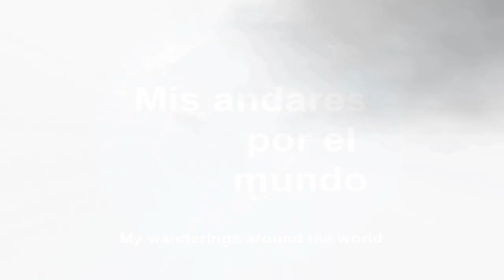Inglaterra - Middlesbrough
MIDDLESBROUGH

Middlesbrough es una gran ciudad industrial de North Yorkshire, en el noreste de Inglaterra, situada en el corazón de Teesside y de la gran zona del valle del Tees De ser una ciudad que en la época victoriana creció exponencialmente hasta convertirse en un centro mundial de la industria siderúrgica, Middlesbrough se ha convertido en el centro neurálgico de Teesside y del valle del Tees, un centro cultural, de ocio, comercial y gastronómico, así como de negocios e industria.
Una construcción notable es el Puente Transportador de 1911 sobre el río Tees, uno de los mayores puentes transportadores conservados en el mundo. También interesante en este contexto es el puente levadizo de Newport sobre el mismo río, aún transitable, pero la función de elevación ya no es utilizable.